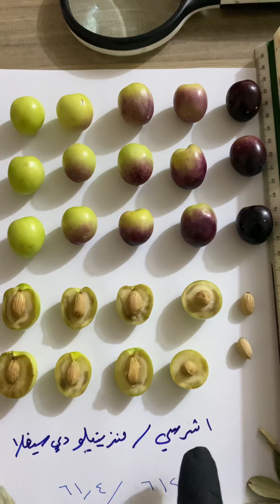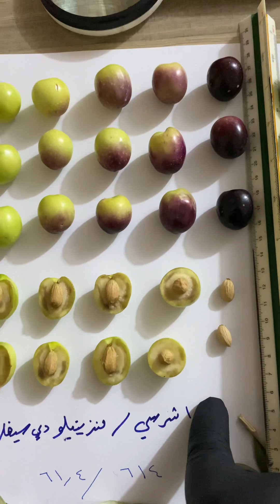من الأخضر إلى الأسود: مقارنة الثمار والبذور بين القيسي والمنزينيلو دي سيفلا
في هذا الفيديو نعرض مقارنة دقيقة بين صنفي الزيتون القيسي السوري والمنزينيلو دي سيفلا الإسباني داخل المكتب، حيث تم ترتيب الثمار على الورقة البيضاء من اللون الأخضر حتى الأسود، مع عرض البذور المقطعة لبيان الفروقات في الشكل والحجم والنواة.
مقارنة بصرية ومورفولوجية تساعد المزارعين والمهتمين على التعرّف بوضوح على خصائص كل صنف، من حيث اللون، القوام، شكل الثمرة، وحجم البذرة.